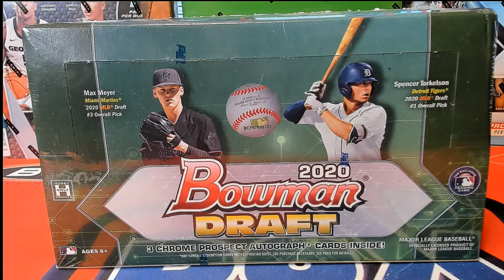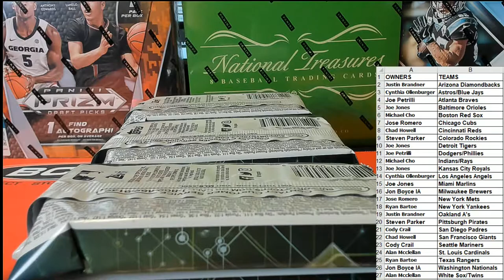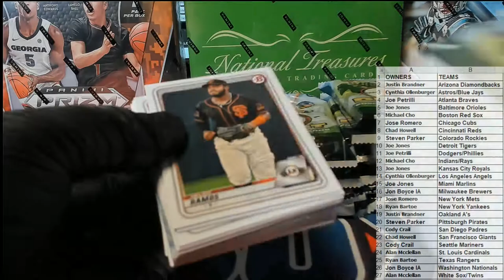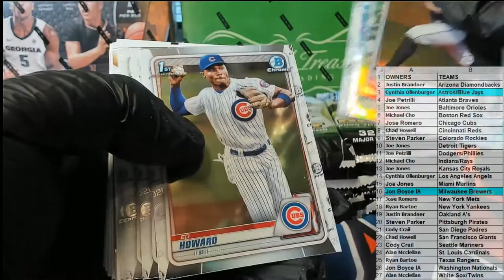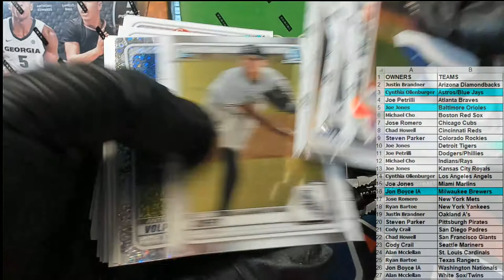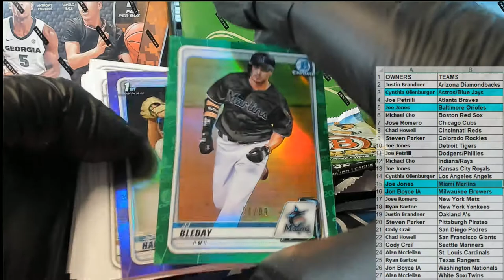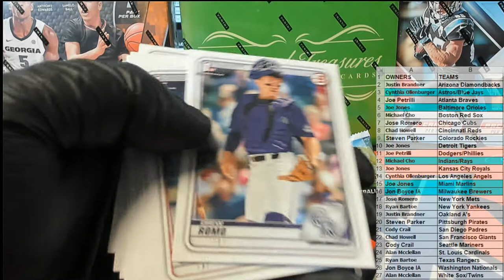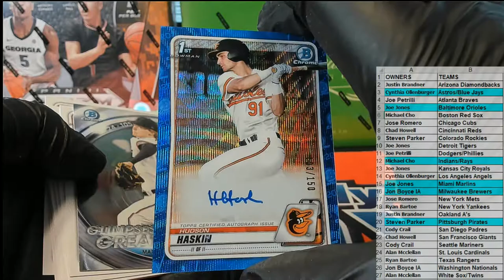2020 Bowman Draft Jumbo Baseball ID 20BOWDR2RT311